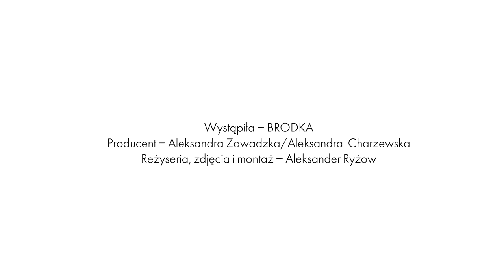Brodka śpiewa piosenki Yeah Yeah Yeahs, Marii Peszek i PJ Harvey [ELLE Music Game]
Dziś powodów do muzycznego świętowania z Brodką jest całkiem sporo - bo nie dość, że premierę ma długo wyczekiwany (przez nas i przez Was) odcinek ELLE Music Game, to również dziś kolekcja Brodki dla marki Reserved ujrzy światło dzienne. Ale zanim to - zobaczcie, jak artystka poradziła sobie w naszym muzycznym quizie!